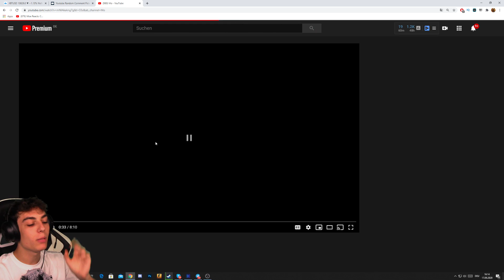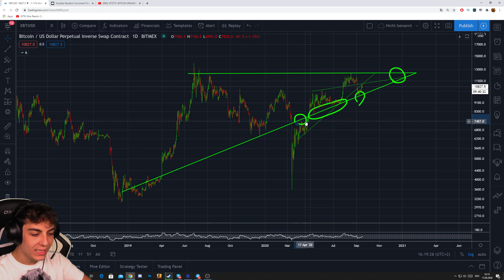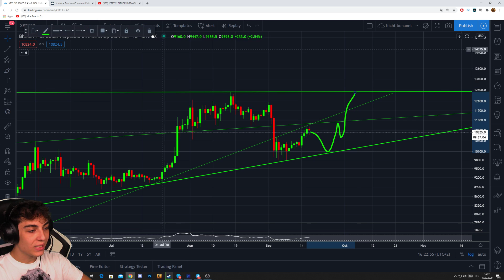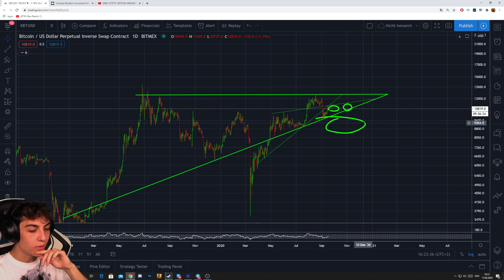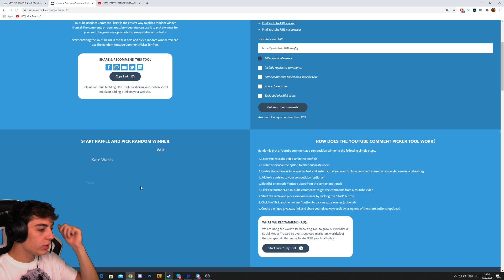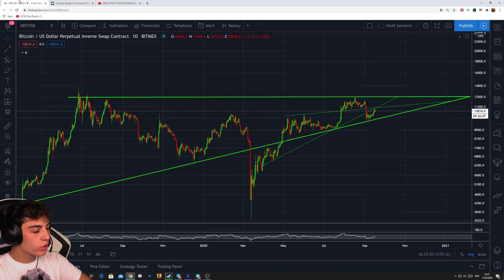EILMELDUNG!!!! NEUER CHART ZEIGT GENAUEN BULLEN MARKT START!!!!!!